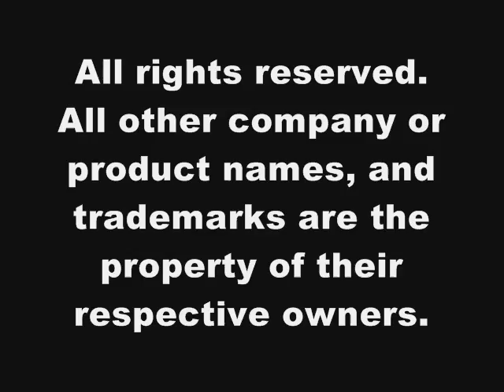Warhammer 40,000 Tournament Announcement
Bunch of us are going to throw a tournament.  Is short notice but everyone is working hard to get things up too speed.